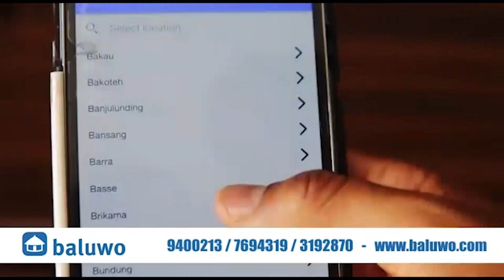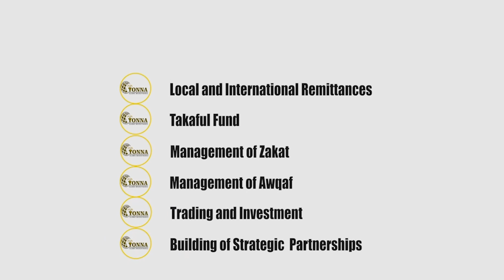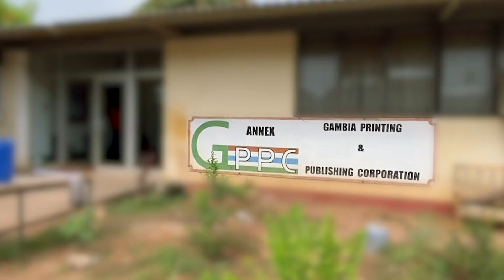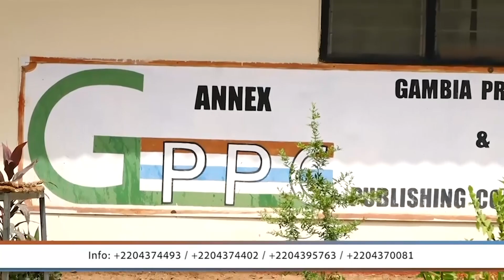The Deen Show